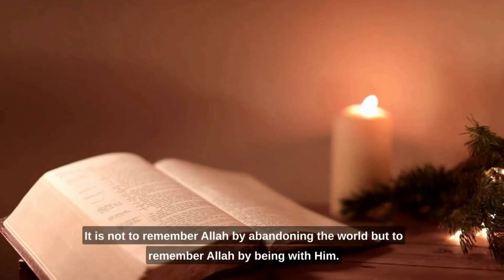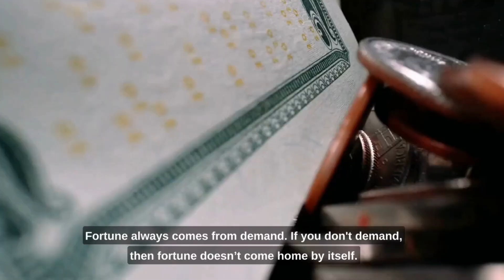When you Befriend Allah | Dostee Allah Sae | Spiritual Motivation Urdu/Hindi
In this video, I talk about the importance of befriending Allah, and how it can help you achieve your goals in life.  In Allah Sae Dostee Kar Kae Daekho I discuss the different aspects of Allah's love and how we can connect with Him through His love. I also share spiritual motivation in Urdu and Hindi.

If you're looking for guidance in your life, or just want to find peace, then this video is for you. I discuss the importance of Allah's love, and how by befriending Him we can achieve our goals in life. I also share inspirational religious motivational speeches by Ashfaq Ahmed  in Urdu and Hindi. So whether you're a Muslim or not, I think you'll enjoy this video!
In this video, I'm talking about how you can befriend Allah by doing the following:

1. Learning about the attributes of Allah
2. Developing a relationship with Allah
3. Developing gratitude for Allah

Through these 3 steps, you'll be able to develop a strong relationship with Allah, which will help you achieve success in life.

This spiritual motivation video is in Urdu and Hindi and is ideal for Muslims who want to improve their relationships with Allah and achieve success in life.

This channel is made to Discover How to change your Life this year with Motivational and inspirational Life quotes speeches and sayings of famous personalities of the world.

This video  When You Befriend Allah | Dostee Allah Sae | Spiritual Motivation Urdu/Hindi Motivational, Inspirational, and spiritual saying,  will make a refreshing change in you and your attitude toward the world and  How to change your life this year.

life-changing video
motivational video in Hindi
powerful motivational video in Hindi
inspirational speech